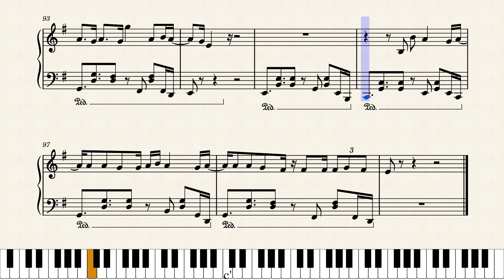E ve - 遊生夢死 Yuseiboushi [piano sheet]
Requested by my friend.